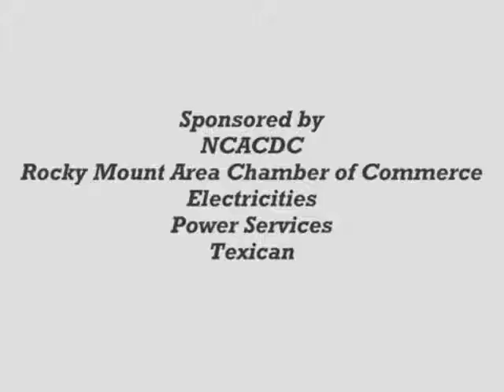November 29th, Twin County Visioning & Strategic Planning Kickoff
Join fellow Rocky Mount, Nash County & Edgecombe County residents, business owners and civic leaders for the Twin County Visioning & Strategic Planning Kick-Off on Monday, November 29th at 5:30pm at the Theatre at the Imperial Centre. This is a free event & no RSVP is required. Featured, keynote speaker is community economic development specialist Mac Holladay.